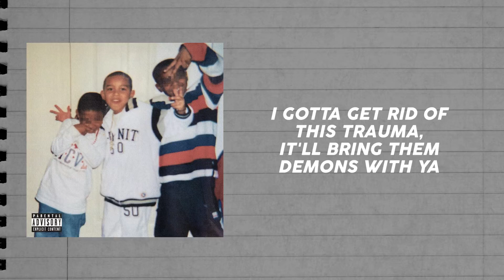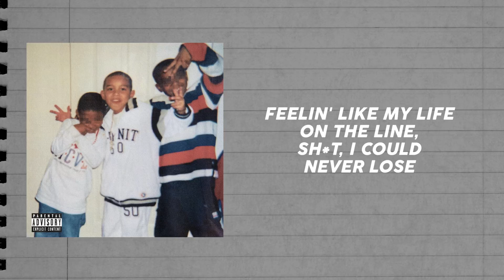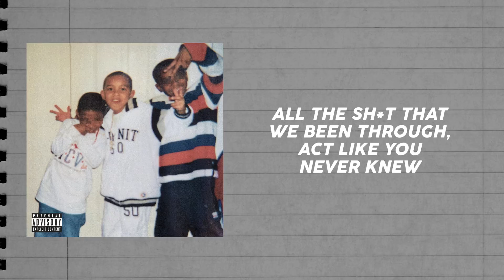Cordae - Unacceptable (LYRICS)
@CordaeOfficial – “Unacceptable” Lyric Video

Yeah
Yeah, yeah
Yeah, yeah, yeah, yeah, yeah, yeah, yeah
Yeah, yeah, yeah (ATL Jacob, ATL Jacob)
Uh, okay

Take one look at me, n , we gettin' revenue
But you put money over loyalty, unacceptable
Used to have to throw hands right after school
Was born a real n , that's my greatest attribute
All the s**t that we been through, act like you never knew
Feelin' like my life on the line, s**t, I could never lose
You see how we walk by faith, this s**t incredible
Watch how them M’s get on your schedule

It’s always some n s that hate, but we can't stand them n s
They wanna have to call my bro 'cause he gon' handle n s
We tryna leave that life alone, always thinkin' bigger
I gotta get rid of this trauma, it'll bring them demons with ya
Drivin' in the car with this baddie, she always singin' SZA
Granddad died, bad liver from always drinkin' liquor
Rest in peace to Lukey and Tony, y'all always be my n s
How the f*** we come from the bottom to makin' seven figures?
Spendin' all these nights alone, I don't even dream
Police askin' us questions, I ain't see a thing
Society, they call him a killer, I think that he a king
I swear this s**t so crazy, what that money bring
Girl, you know I love you, you don't need a ring
Swear that s**t just come with all type of things
But, I thought my last one was a ride or die
I leave my momma with a million if I die tonight

I just had this convo' with my pops, I had to keep it real
One of the few times I had told him how I feel
Lately I been feelin' depressed and I been poppin' pills
I can't lie, n , this s**t for real (Uh, okay)
First thing he told me was, "Son, n , you got to chill
In Hollywood, you'll lose your soul," had to move out the Hills
I tried to take my own life, n , this not a drill
I don't even got no insurance, I pay the doctor bill
But f*** that, we back to square one, out here plottin' mills
Ninth grade, almost had me a son, she took abortion pills
That s**t left a hole in my heart, and I'm still torn, for real
Tears in my eyes, I'm recordin', but this s**t for real

Uh, hm
Sometimes, man, you just got
You just gotta speak your truth, man
That's the only thing I can do, perfect or not, yeah